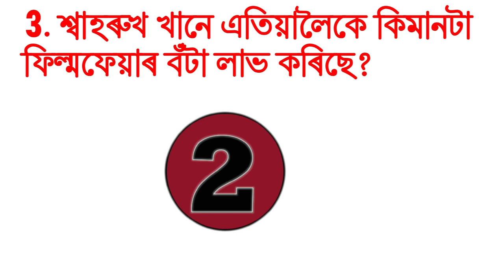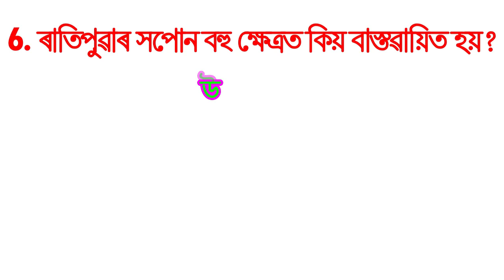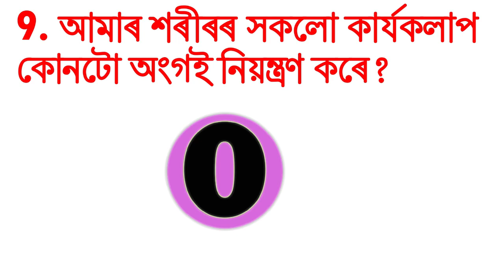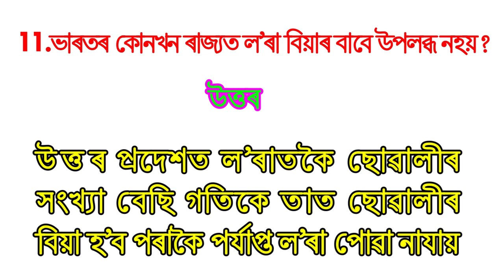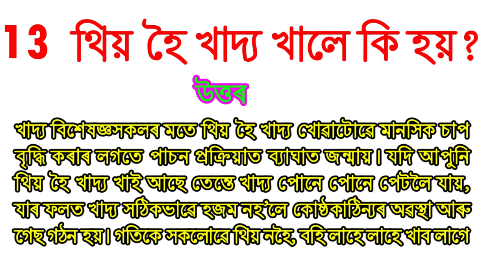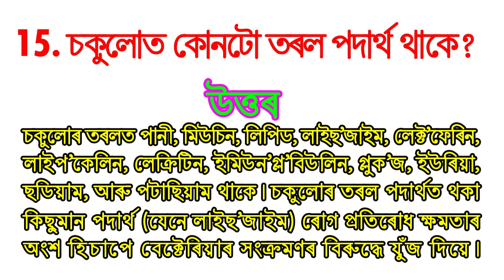assamese gk world I assam gk for competitive exams I Bumper GK Assamese World I Asomia GK I Assam GK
assamese gk world I assam gk for competitive exams I Bumper GK Assamese World I Asomia GK I Assam GK Question and answer
Bumper GK Assamese World I assam quiz I gk assamese I Gk assam I Assamese gk question and answer I general knowledge I I BGKAW
world gk question and answer in assamese
assamese puzzle
assam police reasoning question answer
assam state gk questions
assam geography gk question and answer
assam quiz
general knowledge
gk assamese
Assamese gk question and answer
important gk in assamese
TET
assamese gk bm
science gk
Assam geography
2023 current affairs
2022 current affairs
current affairs 2023
অসম পুলিচ পৰীক্ষা
Exam
social welfare exam 2023
Group D
Assam
Assam sericulture 2023
PNRD important GK
Assam exam
Gk assam
Assam PSC question
ted exam GK
Inda GK
GK
assam exam gk
gk for competitive exams assam
Assamese gk questions and answers 2023
Ted exam gk 2023
অসম জিকে
ভাৰতৰ কুইজ
Quiz
gk question
gk in assamese
সাধাৰণ জ্ঞান প্ৰশ্ন উত্তৰ
অসম GK
অসমীয়া কুইজ
apsc question
ted GK
অসম কুইজ
Assamse Gk
Assamese important GK questions 2023
Assamese A to Z Education
Assamese gk
Digital Assam
Educare Assam
Educare gk
Gkassam
gkfariyatv
fariyatvgk
viral gk
Axomiya gk
Assam brilliant Gk story
Interesting gk story 3
Assamese Gk story 3
assamese quiz
সাধাৰণ জ্ঞান
GK vedio Assamese
gk2023
axomiagk
Assam geography gk
gk video
viral
tending
Assam gk video
Assam gk
অসমীয়া GK
2023 gk
axom gk
axomia GK questions Ansar
Assam Competitive
Assam Polity
বাম্পাৰ জি কে অসমীয়া ৱাল্ড
অসমীয়াত সাধাৰণ জ্ঞান
Asomia GK
 Assam GK Question and answer
Assam Exam
Advance Assam
Education Idea
Edukesh
Lakshya talk
Bissakhi Bandhu
General Knowledge Assam common exam 2023 grade 3 & 4 exam